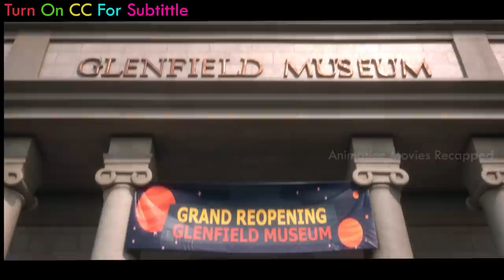A Cat After Getting Hurt By Cruel Humans Develops Superficial Modernized Gadgets To Take Revenge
Movie Name: StarDog and TurboCat (2019)

In 1969, a Golden retriever named Buddy is launched into space with a backpack in a space capsule by his owner, David. However, soon after leaving Earth, the capsule malfunctions and shocks Buddy, mutating his DNA and giving him superpowers before flying out of orbit, leaving Buddy frozen and floating in space.

50 years later, the capsule reenters Earth's atmosphere, causing Buddy to crash land back on Earth in the fictional town of Glenfield, where he awakes in a dumpster. After Buddy attempts to speak with a human, he is met with frightened and angry reactions from the townspeople, to the confusion of Buddy. He discovers that the capsule has gone missing. He sees a police truck and chases it for several blocks until it stops at the police station. Buddy finds a caged dog called Victor in the trunk of the truck, who asks Buddy to help free him. Officer Peck then exits the vehicle and takes Victor into the station, which is connected to the local animal pound.

animation movies recapped, animation recaps, animation recapped, Stardog and Turbocat, Stardog and Turbocat Full movie, Stardog and Turbocat Recaps, anime recaps,anime recaps,sci fi movies,